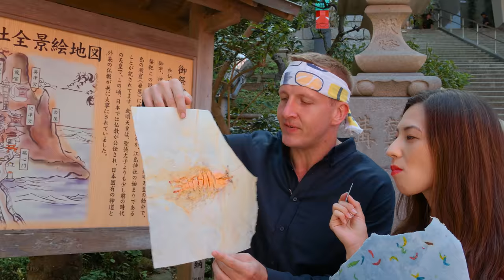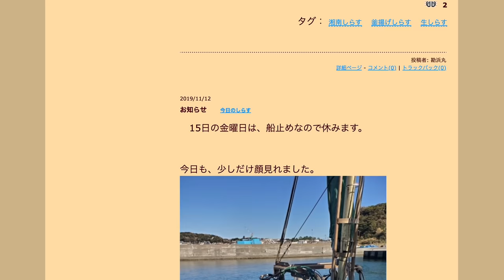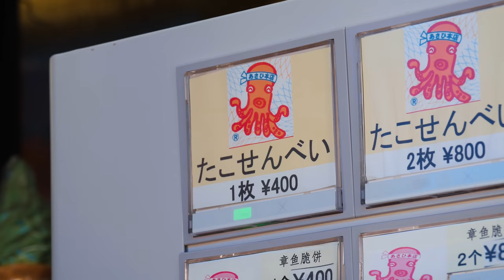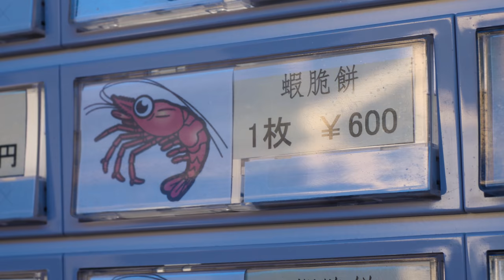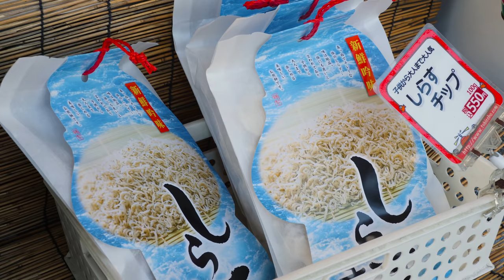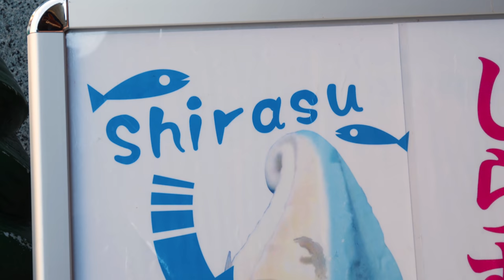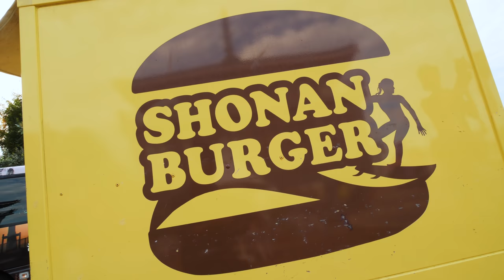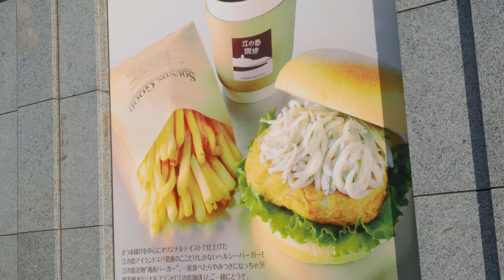SHOCKING Japanese Street Food on Japan's STRANGE FOOD Island!!! (Would you try this?)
THANKS TO BYFOOD FOR MAKING OUR JAPAN TRIP POSSIBLE!
📷 byFood: @JapanByFood
📷 Shizuka Anderson: @xshizzyx

SHIRASU IN KANAGAWA
1. ASAHI HONTEN
ADDRESS: 1-chome-4-10 Enoshima, Fujisawa, Kanagawa 251-0036

🦐 SHRIMP CRACKERS: Pour flour water into a presser. Next, soak the shrimp in potato starch then place into the pressing machine for 1 minute. Serve when cooked.

🐟 BABY SARDINE CRACKERS (Shirasu Sembei): Pour blue flour water in a pressing machine. Next, add the baby sardines on and press for 1 minute. Serve when ready.

💸PRICE: Shrimp Crackers  ¥600JPY/ $5.57USD | Shirasu Crackers ¥500JPY/ $4.64USD
2. ENOSHIMA TOBICCHO
ADDRESS: 1-Chome-6-7 Enoshima, Fujisawa, Kanagawa 251-0036

🐟 SHIRASU RICE BOWL: Add rice in the bowl and then vegetables, mayonnaise, sesame seeds and dried seaweed. Next, add boiled baby sardines, soy-sauced baby sardines and raw baby sardines in the bowl. Continue adding minced ginger, minced radish and minced spicy radish. Serve with shredded seaweed and yellow ginger.

💸PRICE:  ¥1400JPY/ $13 USD
3. SHONAN BURGER
ADDRESS: 251-0036 Kanagawa, Fujisawa, Enoshima, 2-Chome-1-6 1F

🍔 SHIRASU BURGER: Heat the bun at 167ºC for 1 minute. Next, fry the shirasu chewy cake for 1 minute. Dip the shirasu cake in a bowl of soy sauce and dashi stork. Then, take the buns out, add wasabi, lettuce, shirasu cake, boiled shirasu and mayonnaise on the bun. Finally, put another bun on top and serve.

💸PRICE:  ¥800JPY/ $7.43 USD

Our VIP Patrons: Cora Rogerson, David Baliles, Joaquin Rueda VI, Ryan Rhodes, Muhammad Octovan, Andres Glaze & Alpa

🎬CREDITS:
LINE PRODUCER »  Huỳnh Hà My